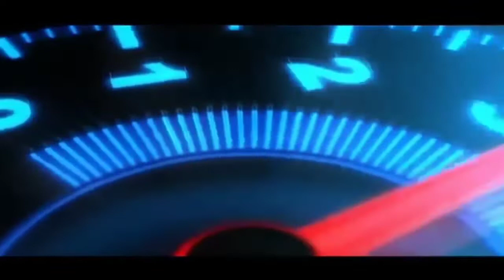SHINAMGINA 3 XONALI UY SROCHNO SOTILADI +99899 922 30 85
Manzil: Sirdaryo vil.Sardoba tumani Paxtaobod shahar Xalqoobod ko'chasi 66 uy 5 xonadon.
Uyni narxini kelishamiz !!!

Aziz do'stlar siz bizni Sardoba TV YouTobe kanalimizni qaysi davlatdan turib kuzatmoqdasiz ? Albatta buni kommentariyalarda yozib qoldiring !!!

Bu biz uchun judda muhim !

Здравствуйте дорогие друзья Добро пожаловать на канал "SARDOBA TV" в этом канале вы можете узнать цены автомобилей с пробегом в Узбекистане если вас интересует падписывайтесь на канал !!!

XAR KUNI YANGI VIDEOLAR MATIZ, TIKO, DAMAS, NEXIA 1 2 3, SPARK, COBLAT, LASETTE, GENTRA, CAPTIVA 1 2 3, MALIBU 1 2 3 4, VAZ (lada) VOLGA, TRAKTOR, AVTO-MASHINALAR XAQIDA MA'LUMOTLAR
VA O'Z FIKRINGIZNI YOZIB QOLDIRING BU BIZ UCHUN JUDDA MUHIM

Assalomu-allaykum Aziz vatandoshlarim !!!
Avvalom bor bizga ajratgan vaqtingiz uchun
Katta rahmat, Siz eng zo'r va foydali kanallarni
Biridasiz, "SARDOBA TV" kanalimizni kuzatishda davom etinga va uzoqlashmang !!!
Taklif va muloxazalariz bulsa komentariyda yozib qoldiring. Xurmat va extirom illa "SARDOBA TV" YouTobe kanalini admini Mansur

Siz avto-mashinagizni yoki uy joylarningizni online reklama qildirmoqchimisiz unda bizga bog'laning murojat uchun !!!